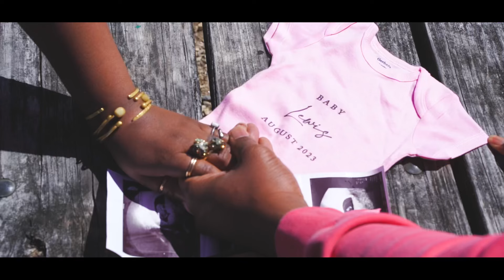Baby Herb’Eden Coming August 2023